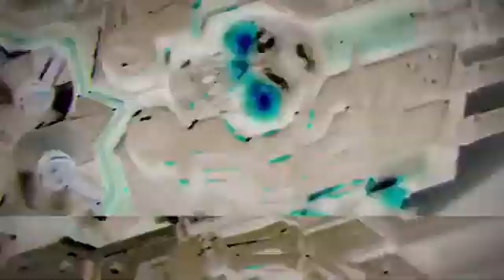Gameplay trailers ps4 games 2019 HOTTEST UPCOMING GAMES THIS YEAR !!!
Best upcoming game s due for  release in 2019!!! Some of these are gonna be great! Hopefully there is no Anthems hiding in the bunch!!!

Project Awakening
Death Stranding
Days Gone
MediEvil
Project Judge
Nioh2
Gungrave Gore
Final Fantasy VII Remake
Concrete Genie
Samurai Spirits